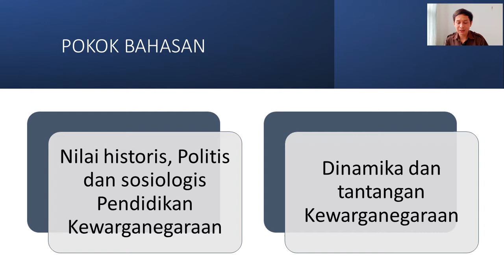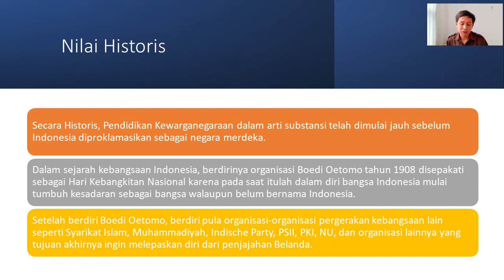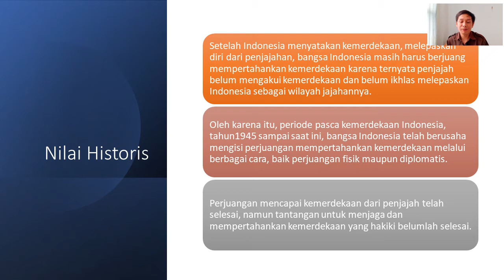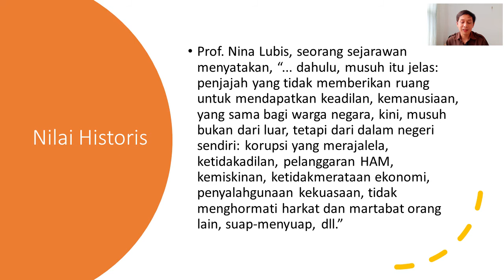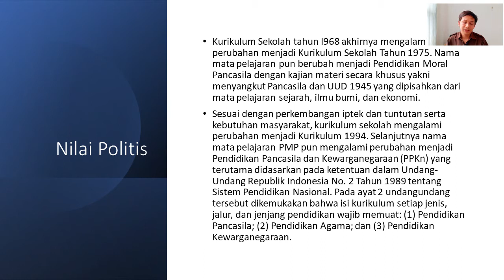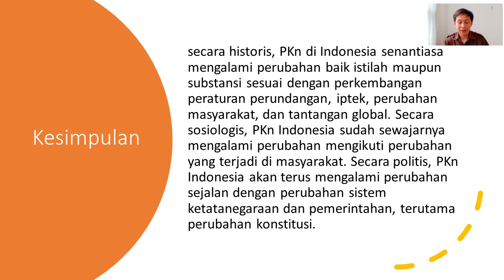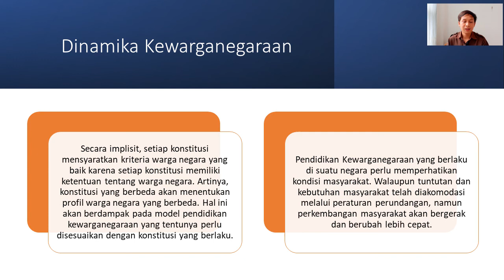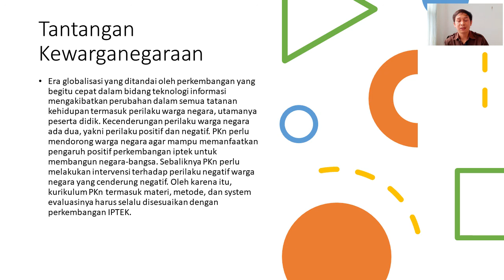Pendidikan Kewarganegaraan - Nilai historis, Politis, sosiologis, Dinamika dan tantangannya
Kuliah Kewarganegaraan
Kuliah Pancasila